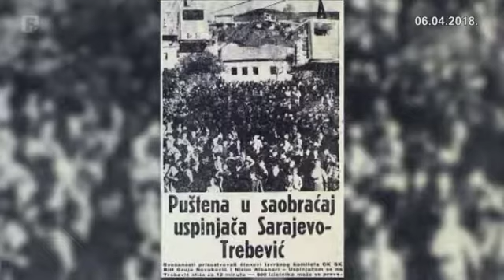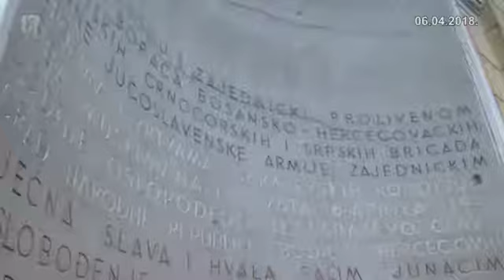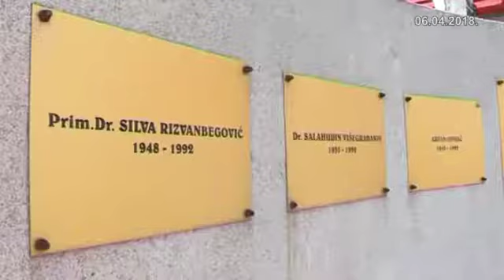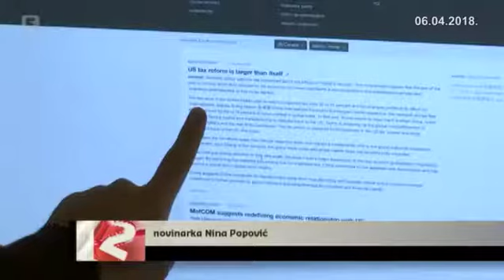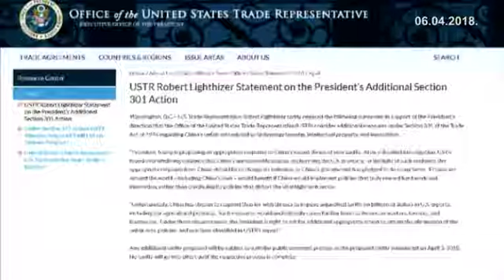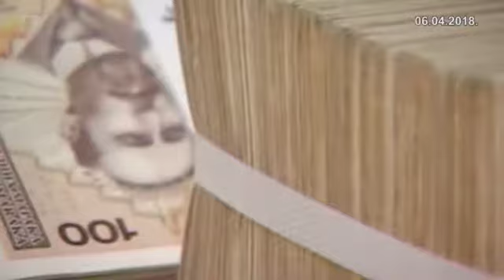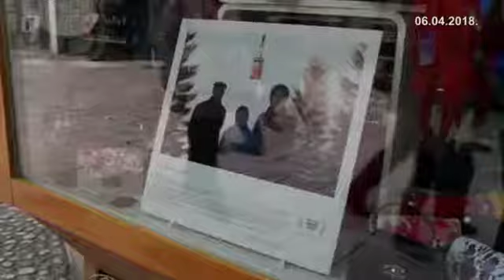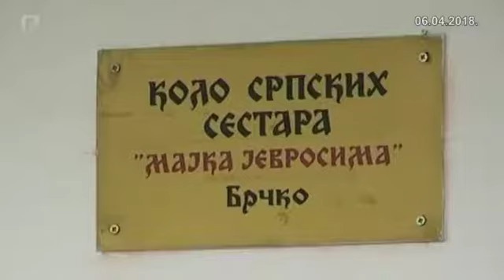Dnevnik 2 06.04.2018